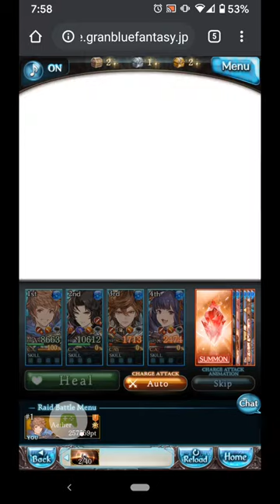Unite & Fight April (Water adv) Ultima Sword Team Full Auto NM90 Surtr